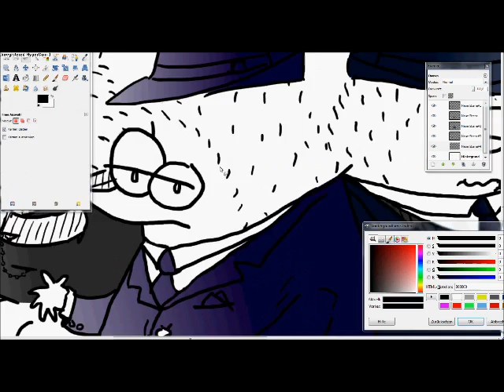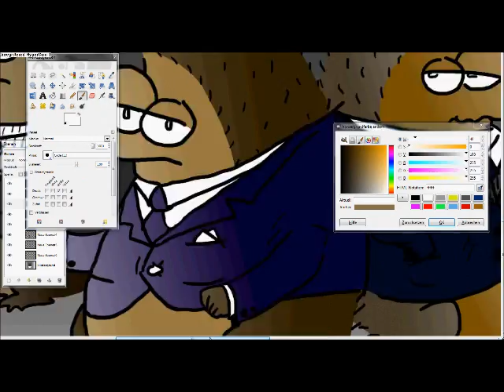Cat Fan Do : The Hedgehog Mafia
Made with Gimp 2 and HyperCam 3.